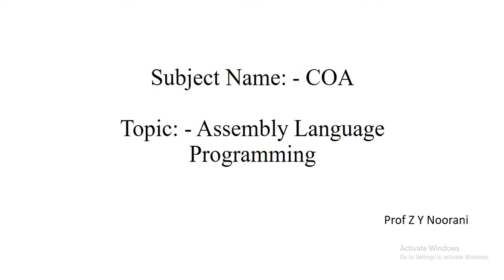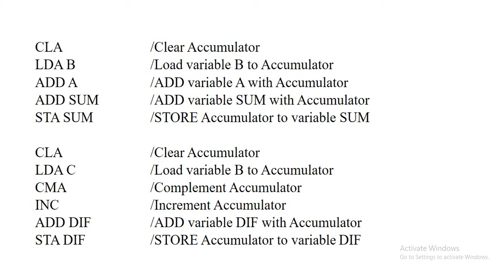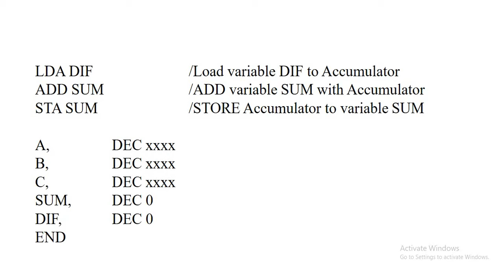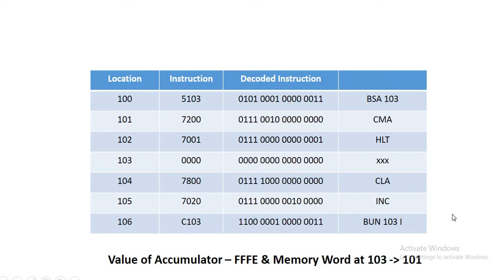Assembly Language Programming - Part 1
Computer Organization & Architecture
Assembly Language Programming
M. Morris Mano - Rajib Mall